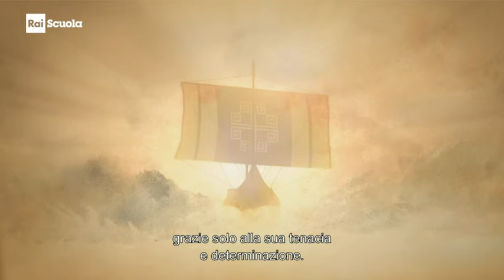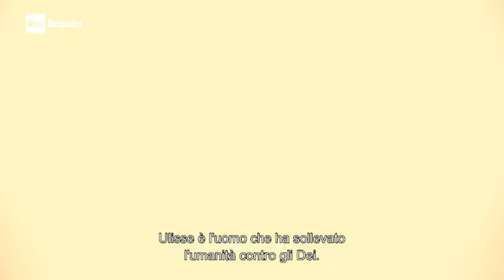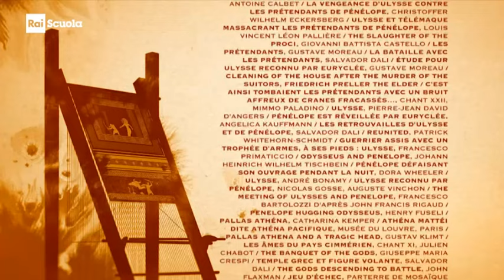The Odyssey - Ep. 10 - Il crepuscolo degli dei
Programma RAI - The Great Myths: The Odyssey - Ep. 10 - Il crepuscolo degli dei - Sottotitoli in italiano